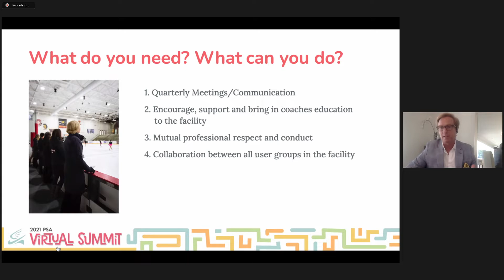2021 PSA Virtual Summit Teaser Trailer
The 2021 PSA Virtual Summit, happening May 24-28, features a lineup of speakers like Shae-Lynne Bourne, Alex Chang, Derrick Delmore, Josh Babb, Paul Wylie, Surya Bonaly, and more!